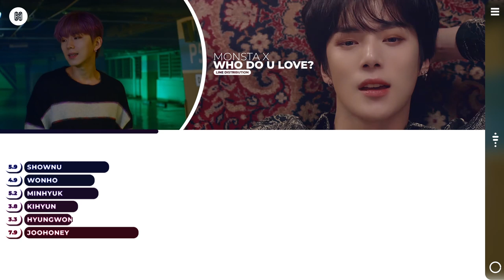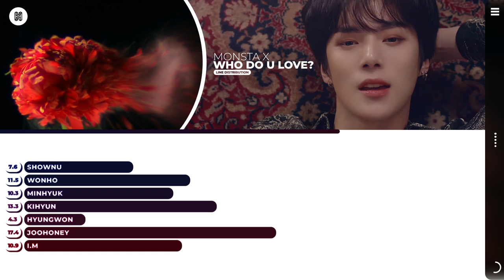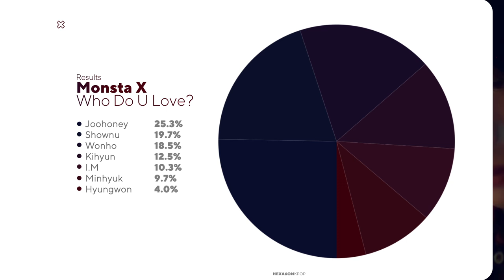MONSTA X - WHO DO U LOVE Line Distribution (Color Coded) | D-1 FOLLOW : FIND YOU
What is the line distribution like for Monsta X's Who Do U Love?

Artist: MONSTA X
Song: WHO DO U LOVE